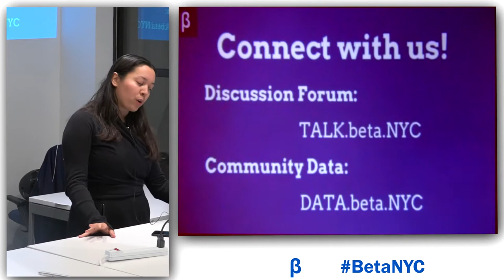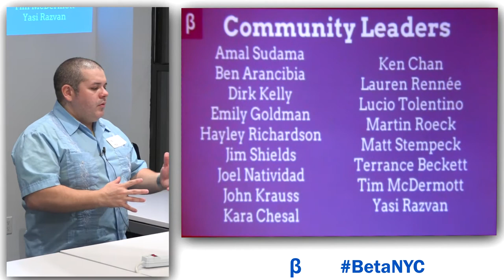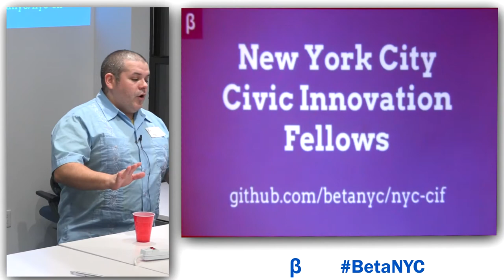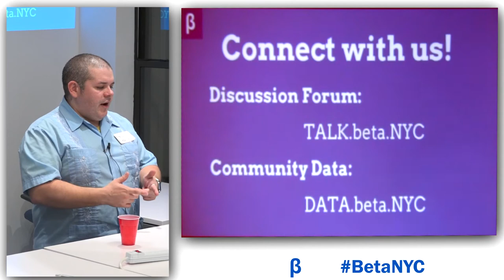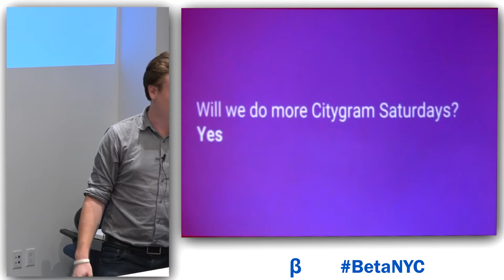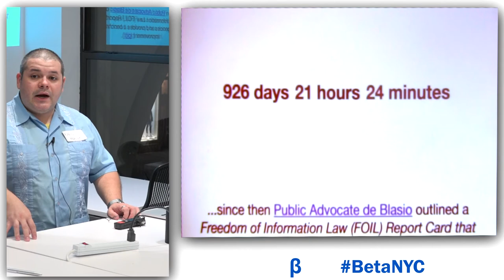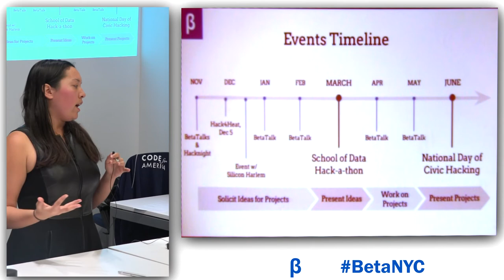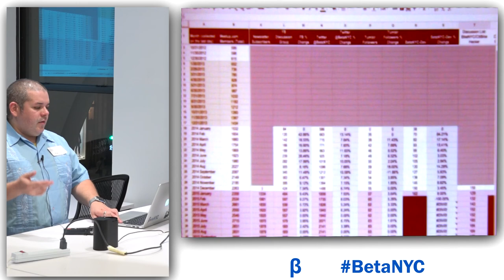BetaTalk - BetaNYC in 2016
BetaTalk - BetaNYC in 2016 - at Civic Hall NYC on Nov 4 2015

A BetaTalk is part of BetaNYC's monthly thought-leader salon series. These events demystify BetaNYC, the civic technology, data, design, and the thought leaders behind it all.

For this BetaTalk, we dive into BetaNYC's 2016 activities.

 * Recap of CityGram Saturday
 * Update on community leadership
 * A look at 2016's events
 * School of Data NYC, our March 2016 spring hackathon

SPEAKERS
Lauren Rennée, Noel Hidalgo, Dirk Kelly

ABOUT BetaNYC
The purpose of BetaNYC is to build a community who sustains a thriving local civic technology ecosystem. Join our discussion groups or read our blog.